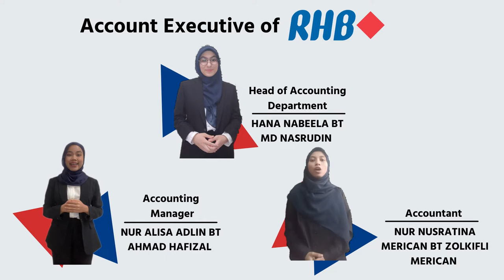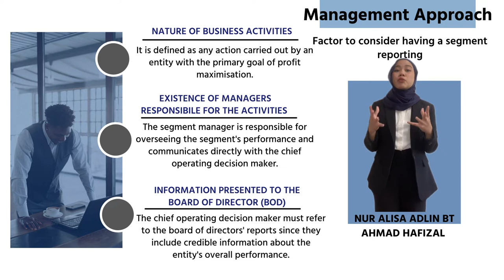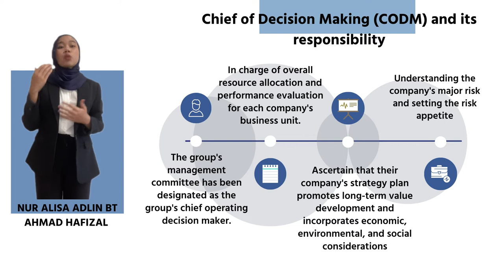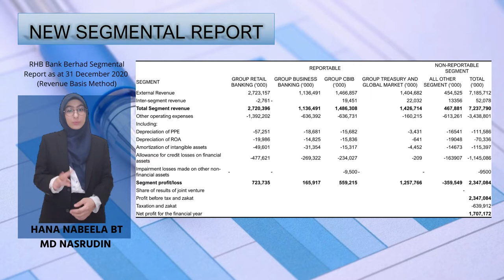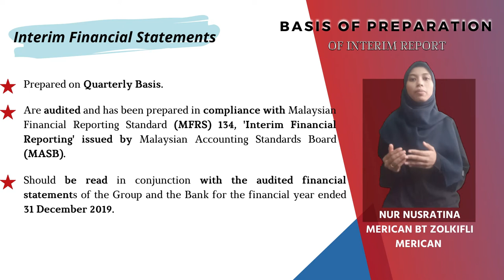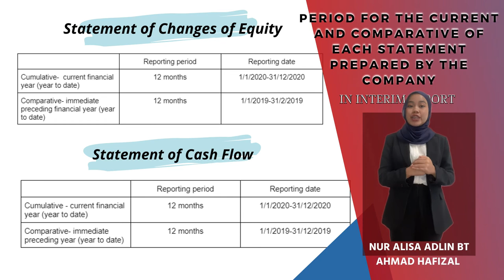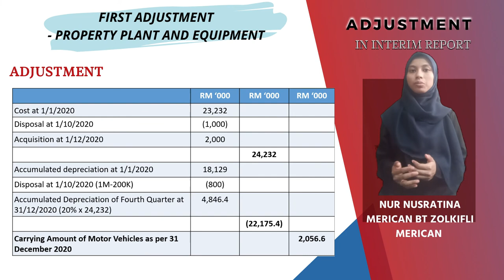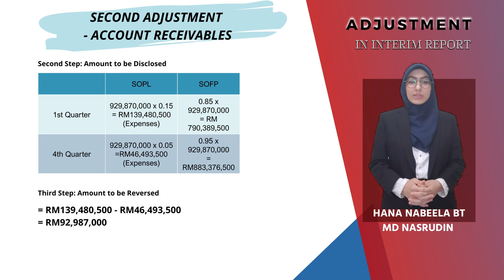FAR570 GROUP 1 AC220B4B RHB BANK BERHAD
This is our group video for the FAR570 assignment, and it is dedicated to our lecturer, Dr Shukriah binti Sa'ad.

Presenter:
1. Nur Alisa Adlin bt Ahmad Hafizal
2. Hana Nabeela bt Md Nasrudin
3. Nur Nusratina Merican Binti Zolkifli Merican